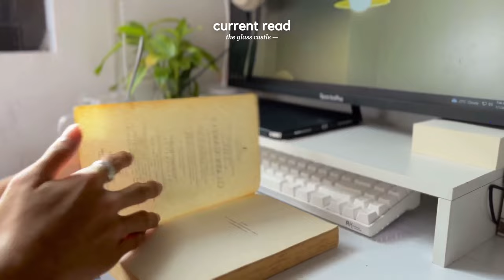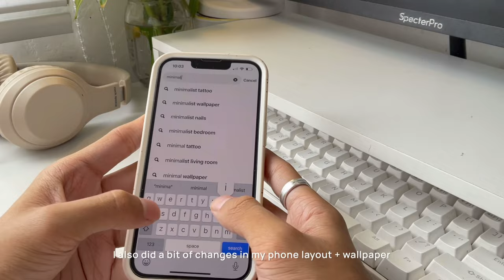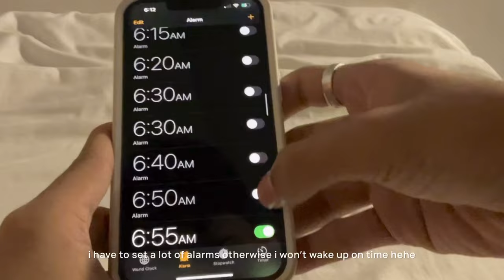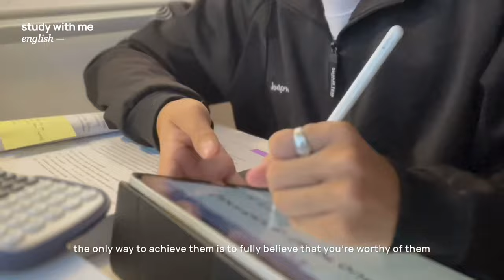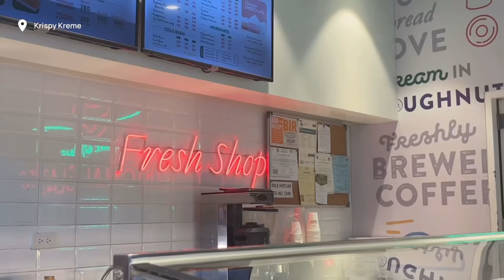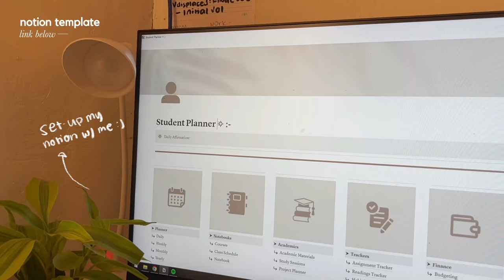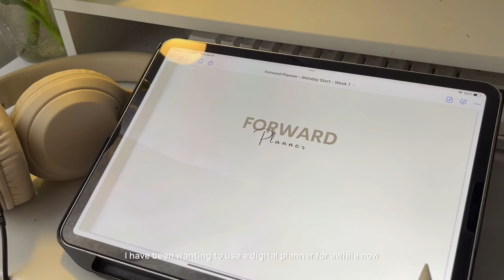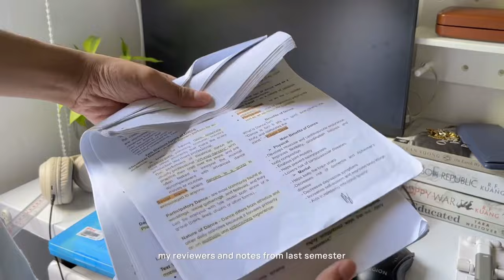STUDY VLOG: getting my life together 🌱 | preparing for a new semester, plan with me, vision board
🍃 socials

🍃 templates
↳ student notion planner
↳ daily digital journal

🍃 about me
↳ age 18
↳ gr 12 student